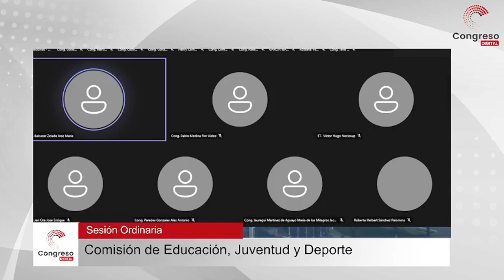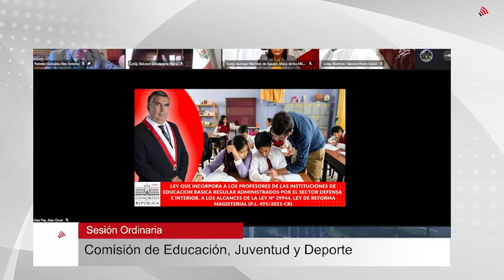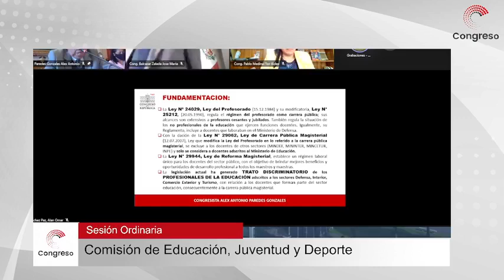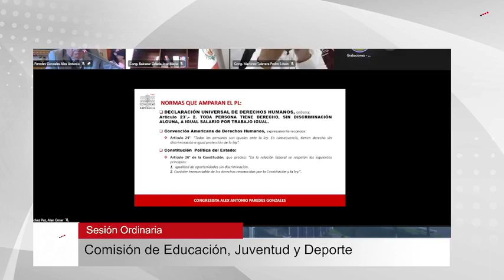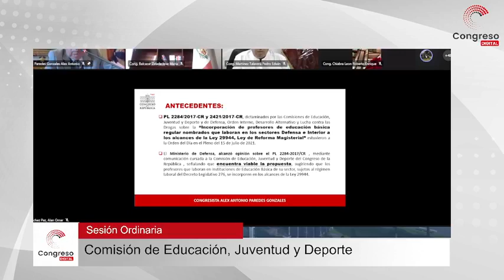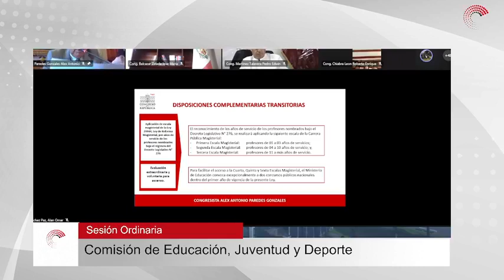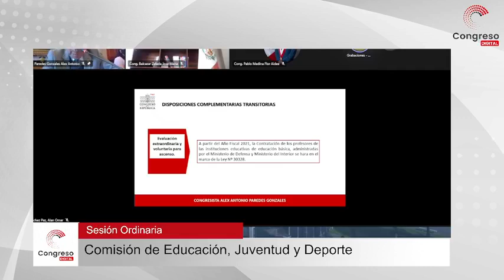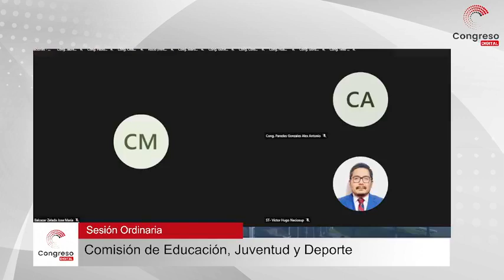DOS RECTORAS DE UNIVERSIDADES ESTATALES SE PRESENTARON ANTE LA COMISIÓN DE EDUCACIÓN | PT2 |16/11/21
Diversas iniciativas de ley para mejorar la gestión administrativa y educativa del país en sus diversas instancias y sectores fueron analizadas el martes 16 en la Comisión de Educación, que estuvo bajo la conducción del congresista Alex Paredes Gonzales (PL), vicepresidente de dicho grupo de trabajo.

Durante la sesión, se presentó Jeri Ramón Ruffner, rectora de la Universidad Nacional Mayor de San Marcos, y presidenta de la Asociación de Nacional de Universidades Públicas del Perú (Anupp), quien dio a conocer sus propuestas y alternativas en relación a la iniciativa de Ley N.° 697/2021-CR, que propone restablecer la autonomía universitaria.

Lea la nota sobre "Dos rectoras de universidades estatales se presentaron ante la Comisión de Educación"
Web Oficial Congreso de la República: